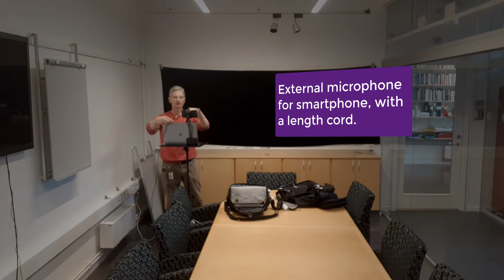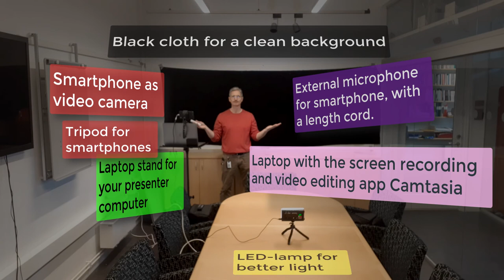Create your own mini-studio in 10 min!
A demo of how you can turn an ordinary office into a mini-studio in no time.